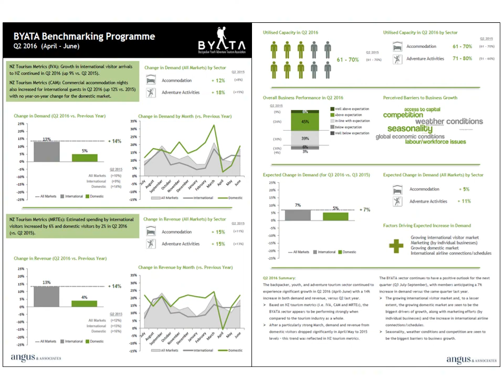2016 Tourism 2025 Enabler Award Angus and Associates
Celebrating individual and business success across our dynamic tourism industry the New Zealand Tourism Awards provide a benchmark of excellence and inspiration to other tourism businesses.

Brought to you by Tourism Industry Aotearoa in association with key industry partners, the Awards provide individuals and organisations the opportunity to be involved in a robust process that helps raise the profile of the industry, enhance staff morale and gain recognition for achievements from industry peers.